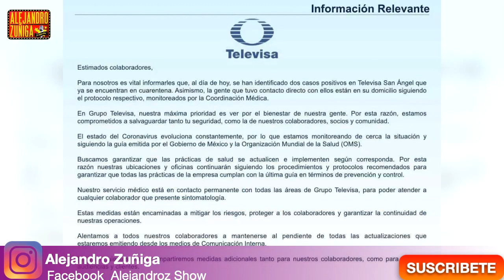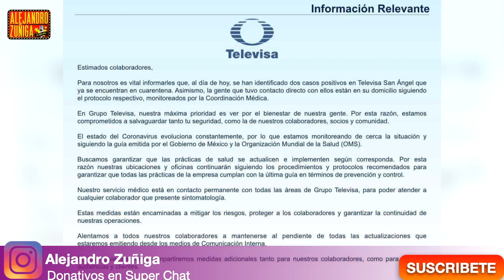ACTRIZ PIDE AYUDA